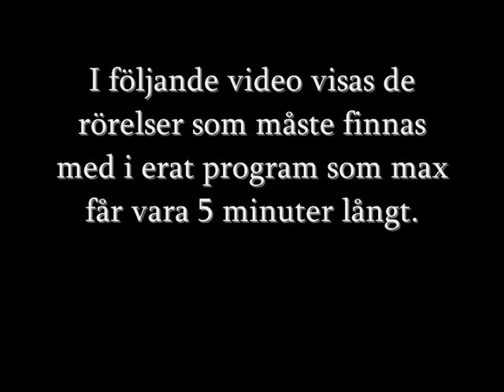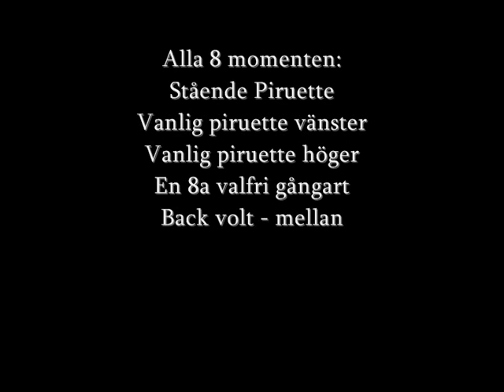Sneakydragons - OS i konståkning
Film & redigering - Courtney Nemo Silverhill
Jag äger inga rättigheter till musiken i videon